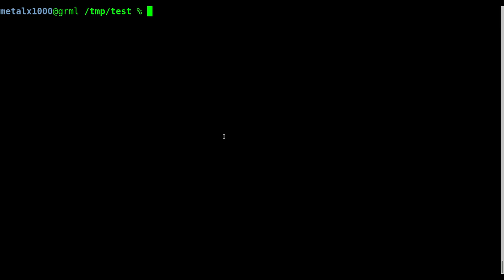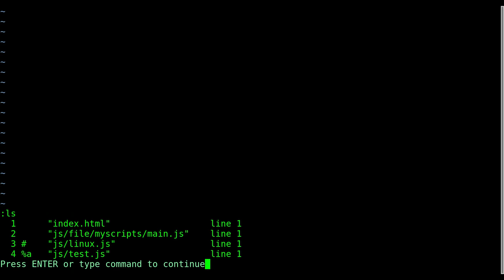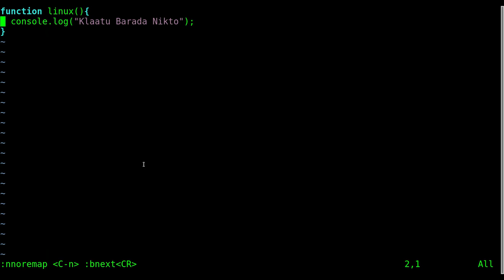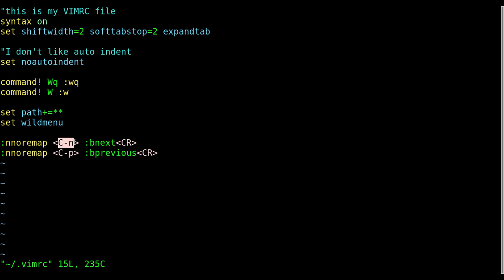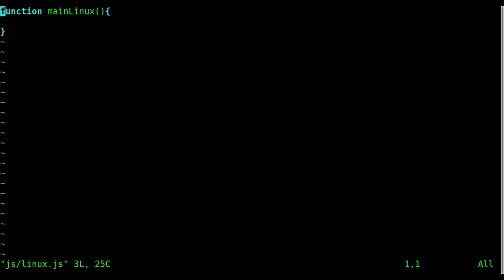10 VIM Better Buffer Switcher 2017